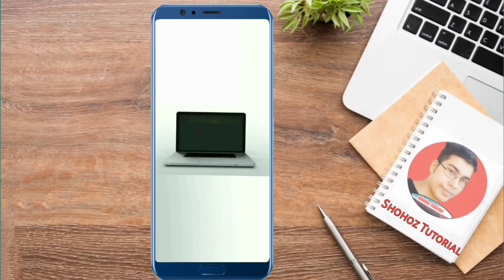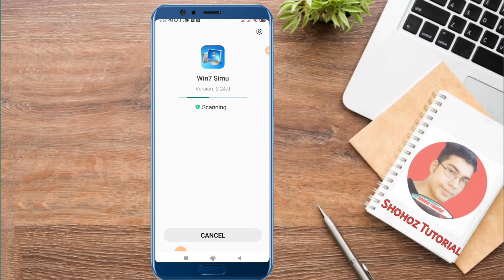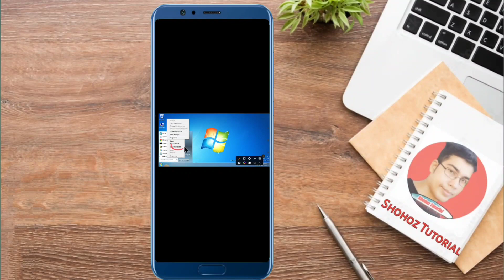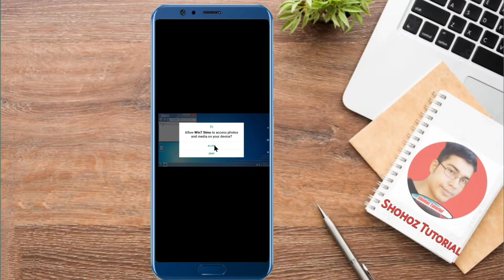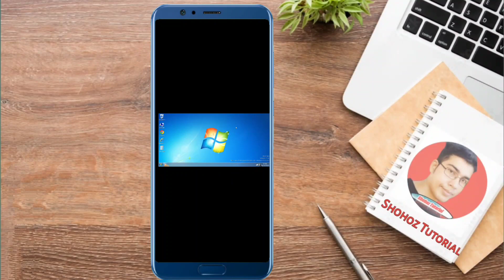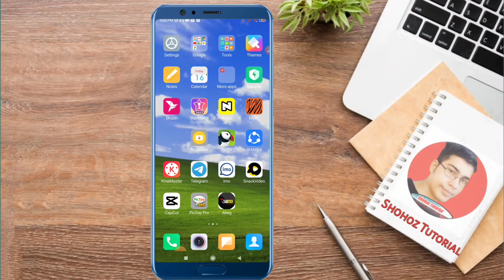মোবাইল কে কম্পিউটার বানিয়ে ফেলুন।How to make Android Mobile by computer.